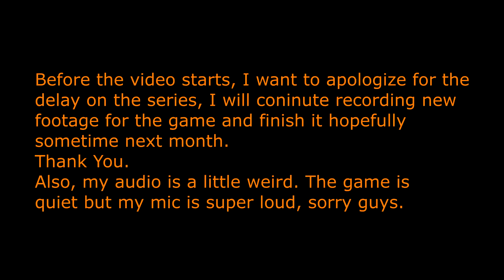Bioshock Remaster (Blind) | Part 9 | Spawn Killed